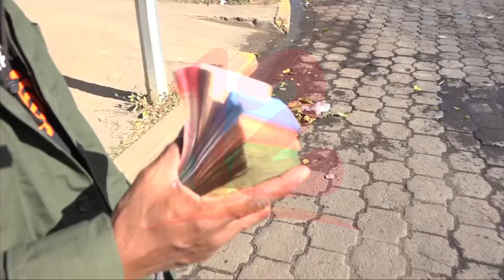Crecimiento de remesas familiares es positivo para la economía, según experto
Noticias12Nicaragua El economista Welbin Romero Valoró de positivo el incremento de las remesas familiares en los primeros meses de este año y que, de continuar así dicho ritmo, esta podría seguir creciendo.